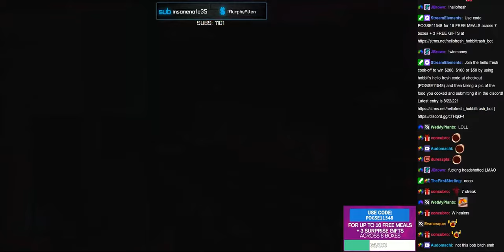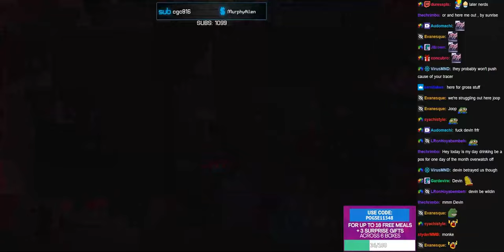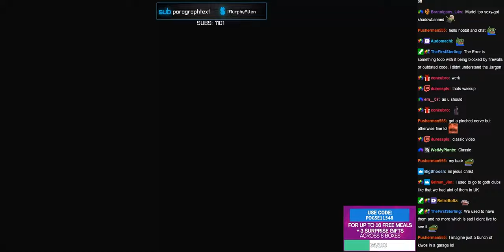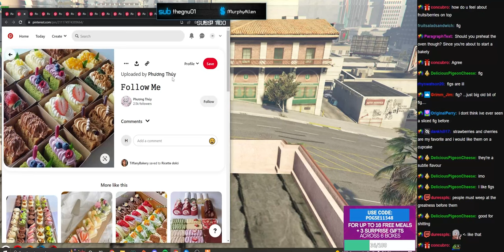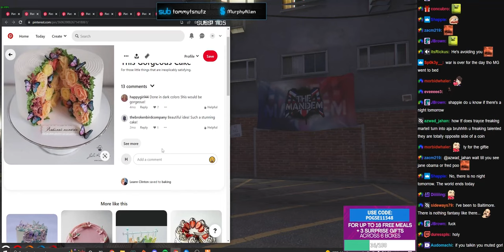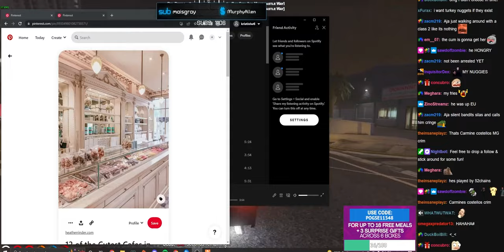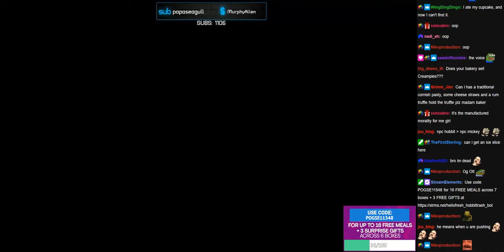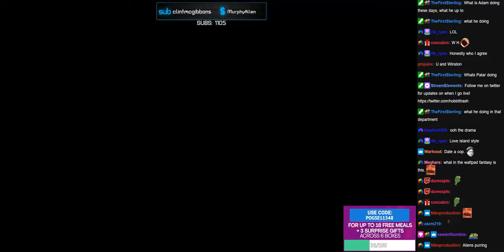8/5/22 | NoPixel | Aja Monet - AJA MOMENT